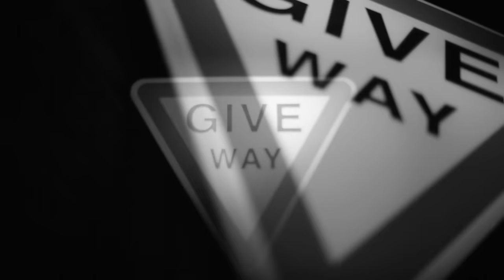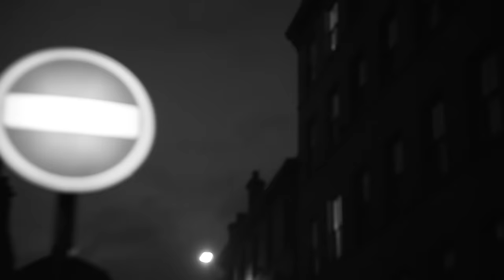HashFinger - Flying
Track taken from the forthcoming LP by HashFinger 'KITES'

VIDEO BY MAJORKUTS

Artist: HashFinger
Project: Kites
Format: 12" LP & MP3
Label: Headcount Records
Release Date: May/June 2015
Cat no: HC026

HF on facebook: goo.gl/MssNW2